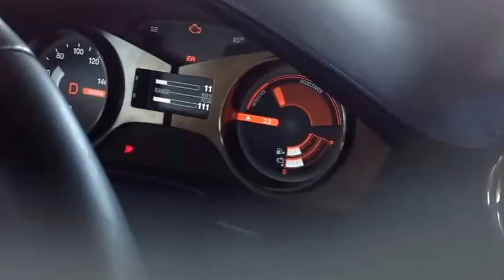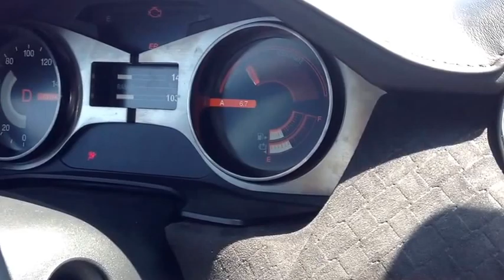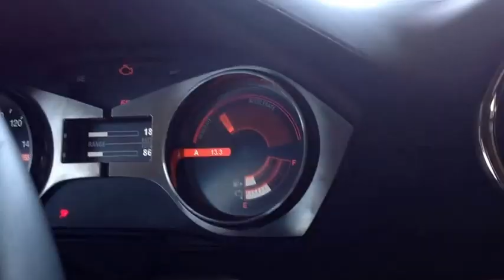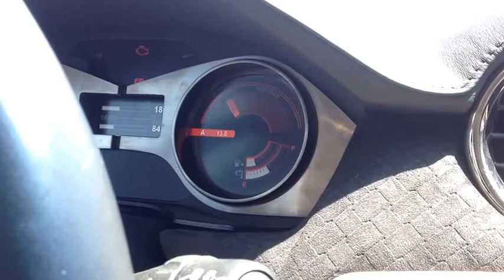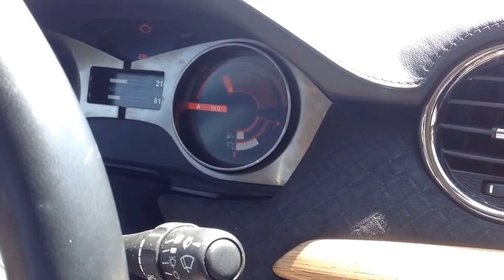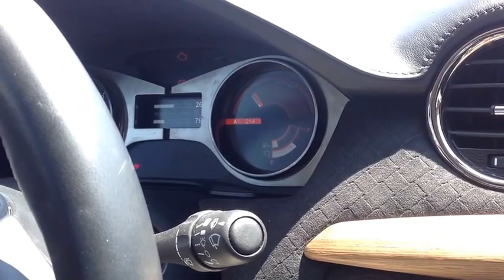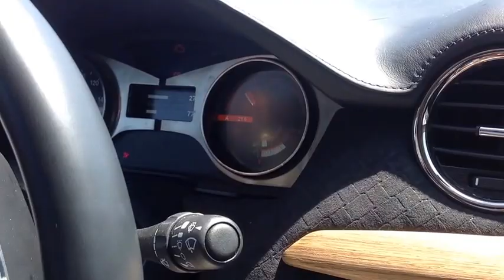Fisker Karma Charging on the Fly (driving)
10 to 27 miles in 24 minutes
Power limits increased
highway 70mph+ plus stop and go traffic
Result ~63 miles of driving = ~45+ ideal miles at highway speeds